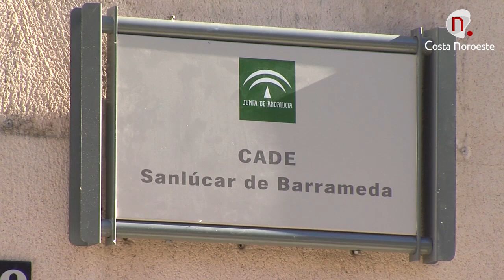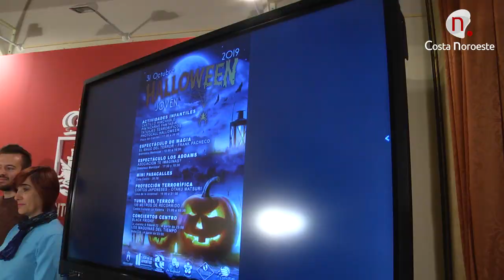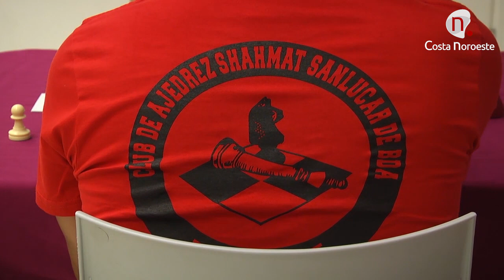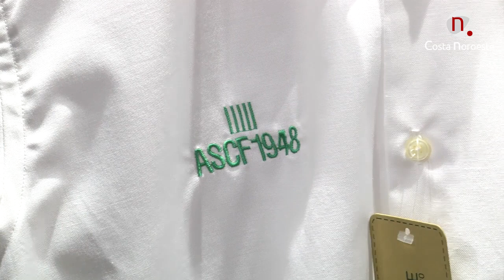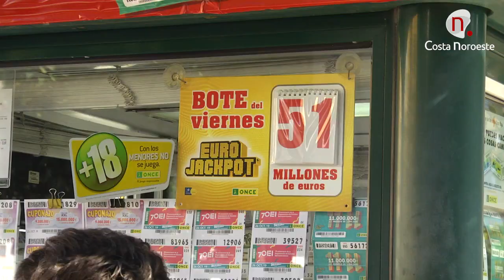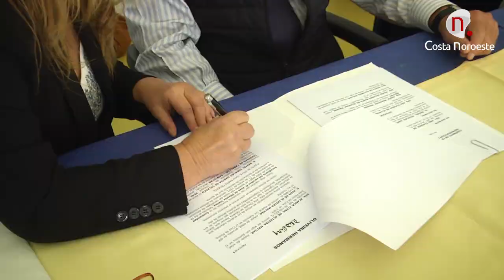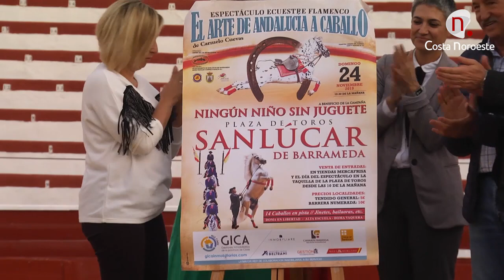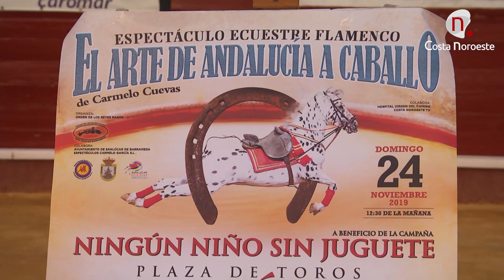Siete Dias 26 de octubre de 2019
Informativo local resumen semanal